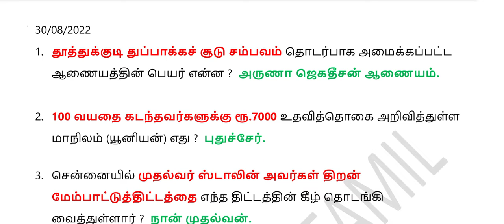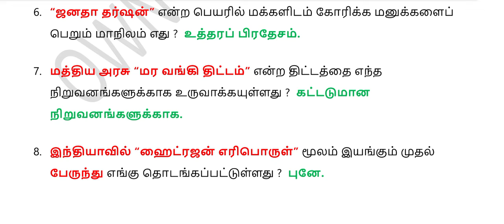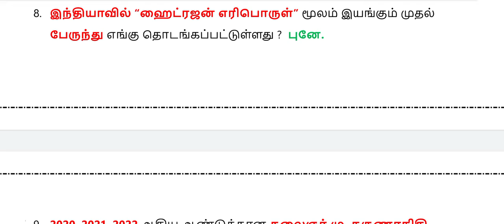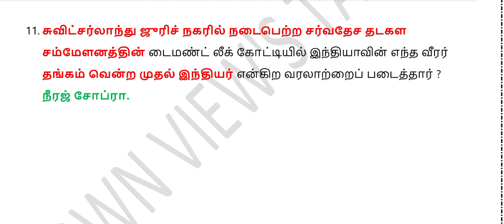current affairs TAMIL 30/08/2022